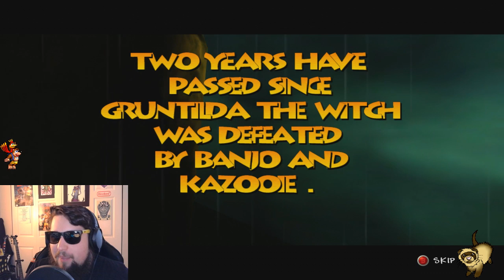Banjo-Tooie | 100% Playthrough Part 1